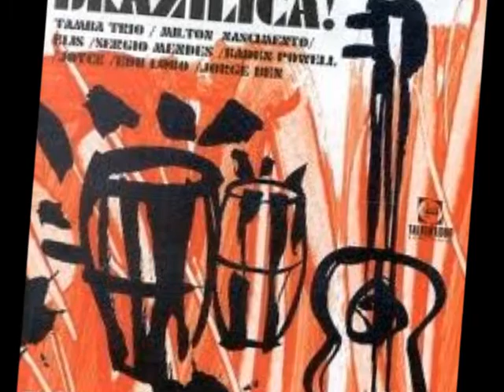A FLG Maurepas upload - Baden Powell - Blues A Volente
Guitar – Baden Powell / Vocals – Janine De Waleyne / Bass – Ernesto Gonsalves/ Drums – Joaquim Paes Henriques / Percussion – Alfredo Bessa.